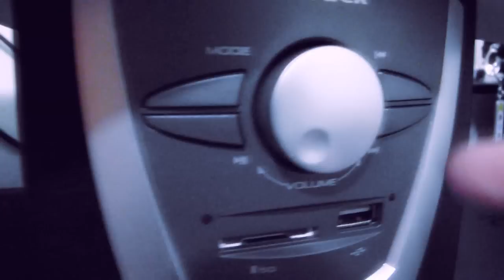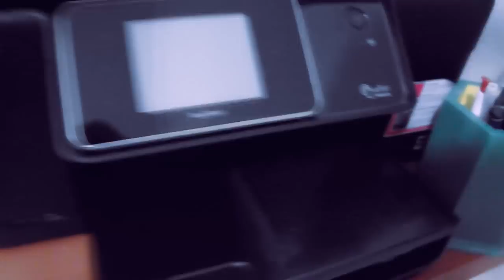Video "especial" comemorando 200 Inscritos - meu cantinho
Rios Games - Os melhores preços de jogos digitais para PS3 e PS4

GERE RECEITA COM...

Inscrevam-se
Skype: conradolusa
PSN ID: Concks

Para qualquer duvida, sugestão, elogio ou reclamação estou à disposição!